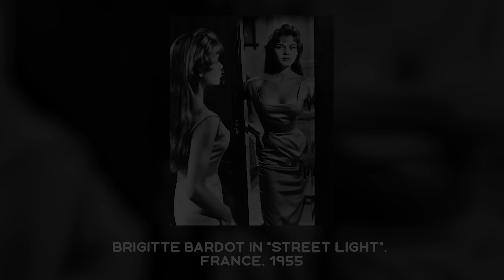REMARKABLE HISTORICAL PHOTOS: Interesting and Astounding Facts from History in Photographs